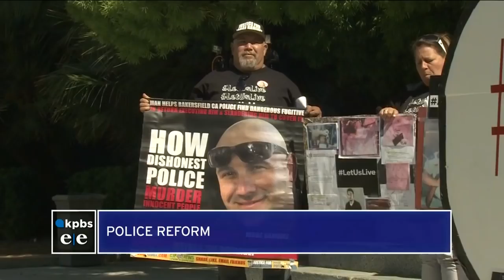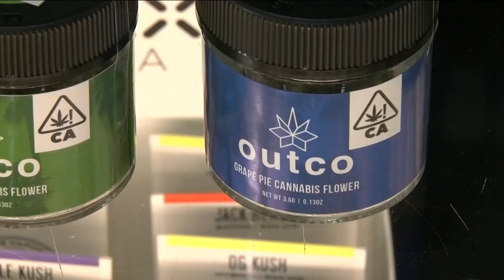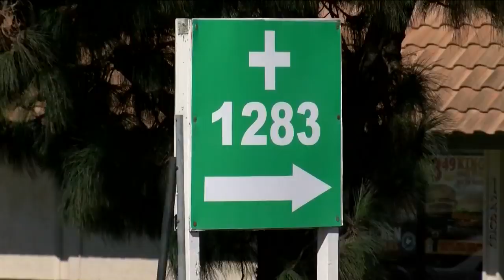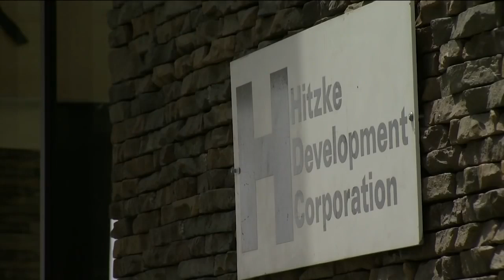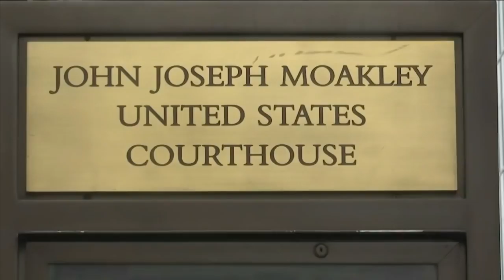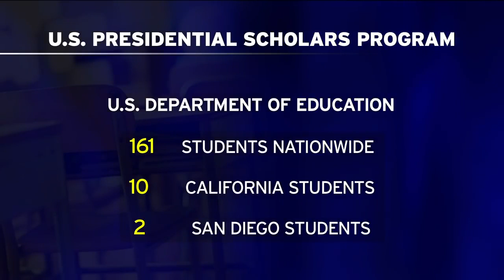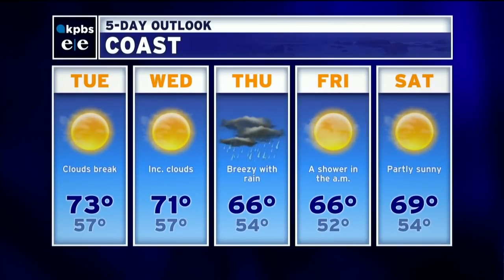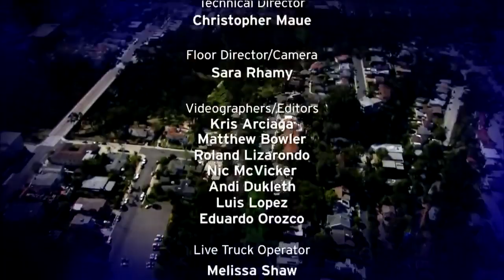Monday, May 13, 2019 Evening Edition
As more growers enter the cannabis cultivation business in California, businesses are getting ready for a changing market. Also, how loneliness and high rent prompt California seniors to look for roommates, two Carmel Valley high school students are among the 2019 Presidential Scholars and a state bill would ban rent hikes higher above 5% plus inflation.